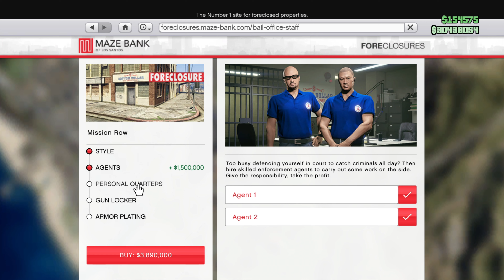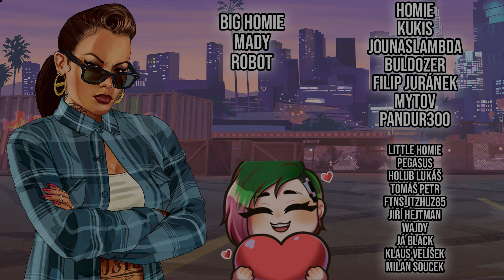UKÁZKA NOVINEK V NOVÉM UPDATU BOTTOM DOLLAR BOUNTIES V GTA ONLINE!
Wtls: cfx.re/join/ej46gb